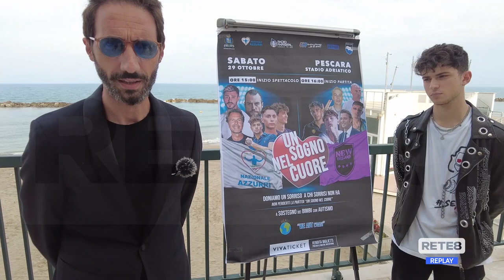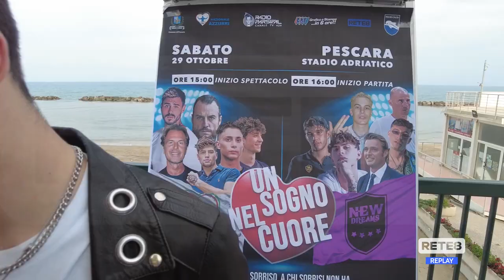Pescara - Presentato l’evento "Un Sogno nel Cuore"